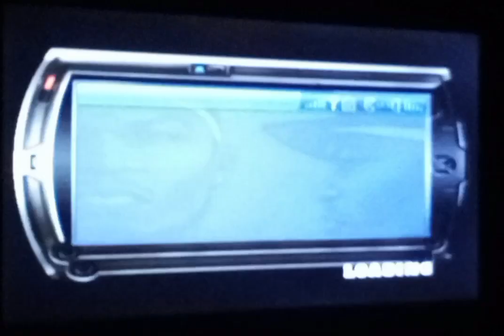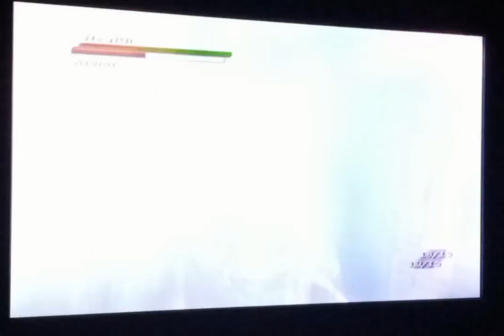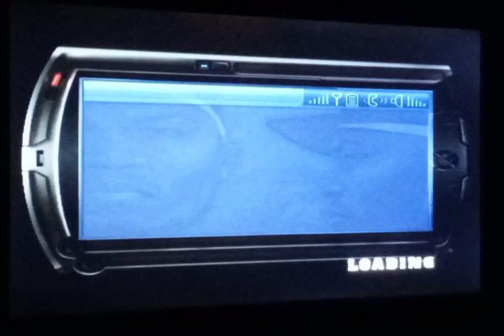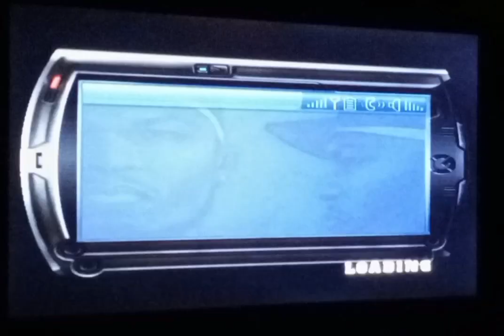50 Cent : Bulletproof - Queens (PS2)